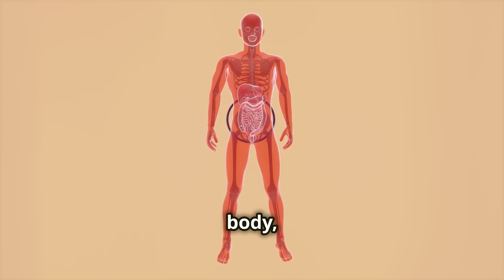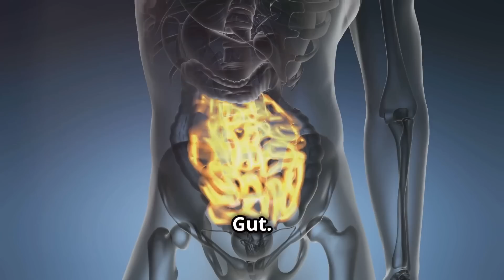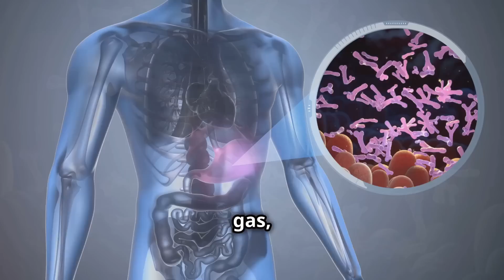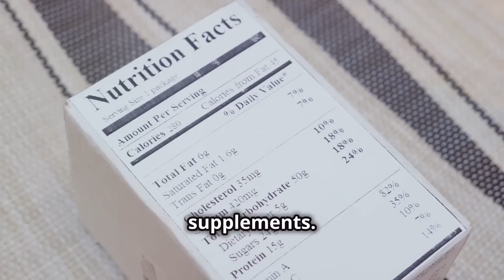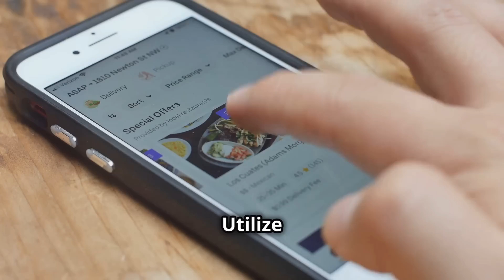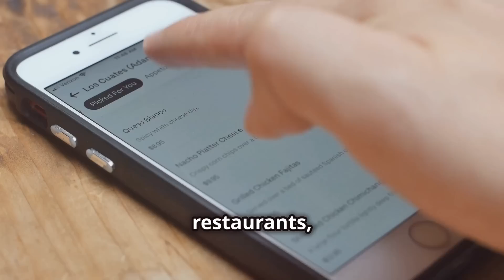Gluten: The Silent Killer of Your Health?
Living in a World of Unhealthy Food: How to Regain Health and Energy!

Discover the truth about gluten in our comprehensive video! 🌾🍞 Starting with an introduction to gluten and its presence in food discussions, we delve into how gluten affects different people. Learn about Celiac disease, an autoimmune disorder triggered by gluten, and the resulting health issues from damaged villi in the small intestine. We also discuss gluten sensitivity, common symptoms, and the science behind these reactions. Find out where gluten hides in your food, how to read labels, and make informed dietary choices. Join us to explore gluten-free alternatives and tips for maintaining a healthy, balanced diet.

OUTLINE:
00:00:00

00:02:06
When Gluten Attacks

00:02:34
Gluten's Impact on Your Gut

00:04:12
Common Culprits

00:04:38

00:07:29
A Final Word on Gluten

00:07:52
Gluten-Free Products and Symptoms of Gluten Consumption

00:09:25
Protecting Our Future Generations